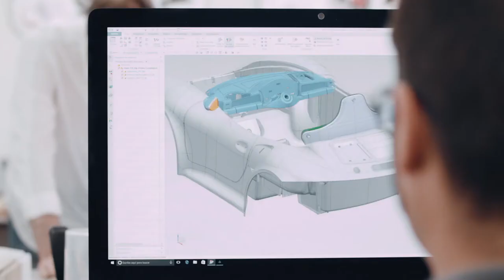INJUSA, 70 Años creciendo juntos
Fabricantes de juguetes desde 1947, líderes en la fabricación de vehículos eléctricos infantiles en España. Conoce la historia de INJUSA.